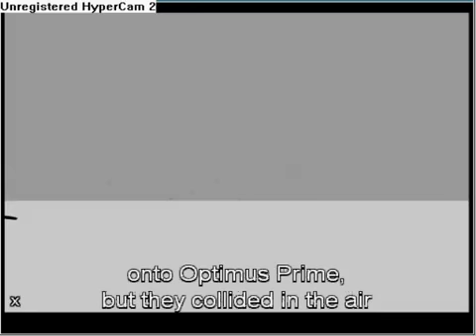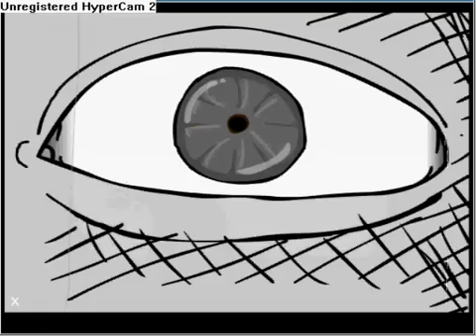Ultimate Showdown Of Ultimate Destiny